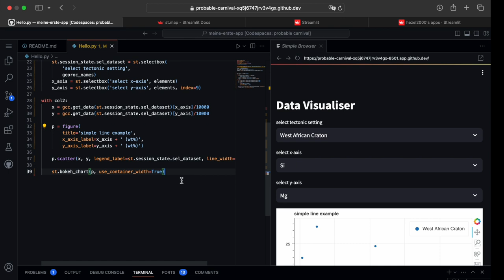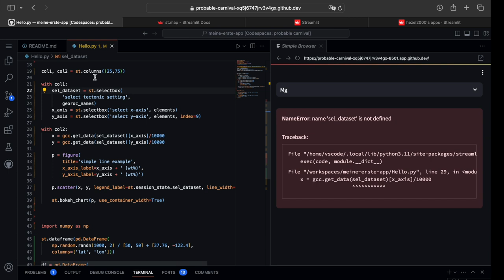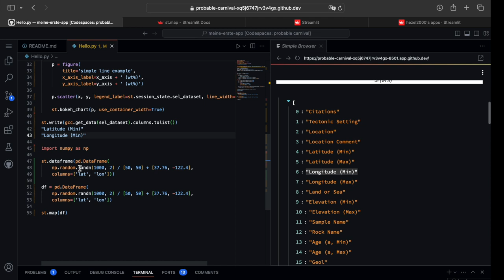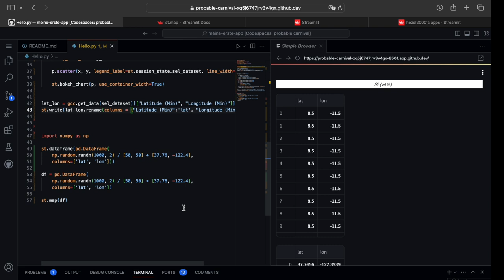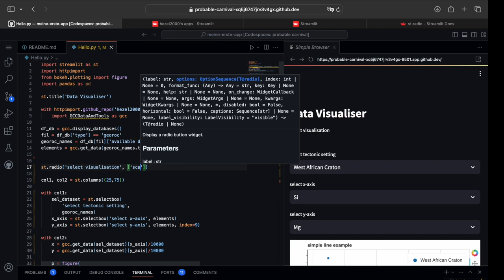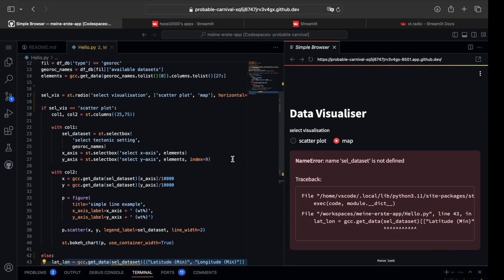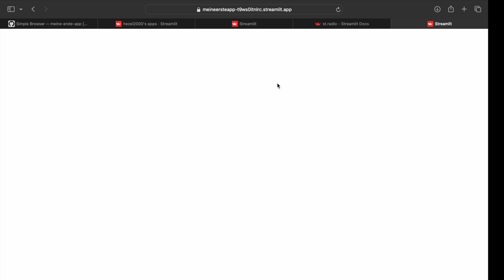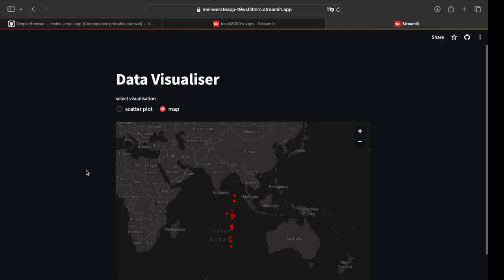Streamlit - Darstellung auf Karten